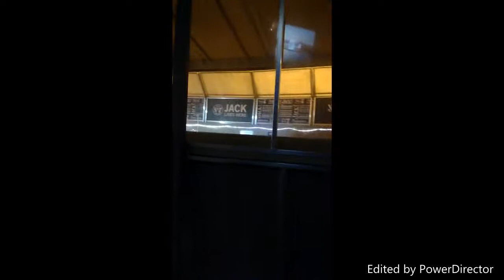Follow Me Around Louisville, Kentucky.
Louisville Kentucky Trip September 2017

1. Churchill Downs, Kentucky Derby
2. Downtown
3. 4th Street Live
4. Restaurants and bar hopping
5. KFC